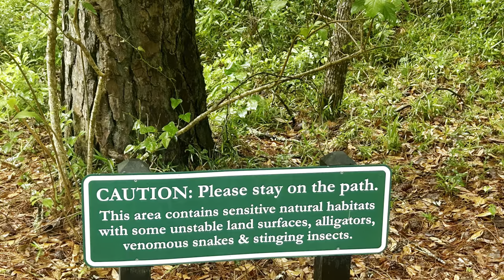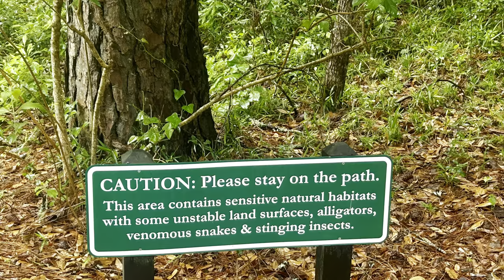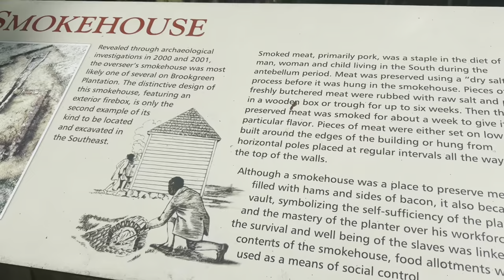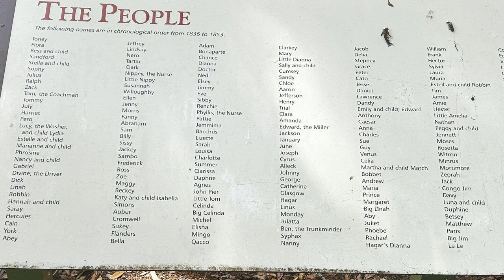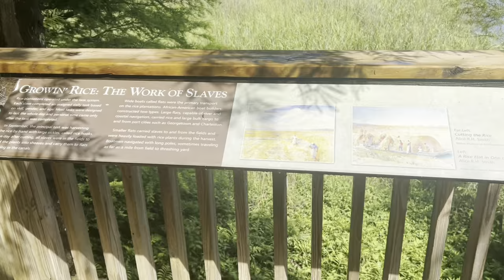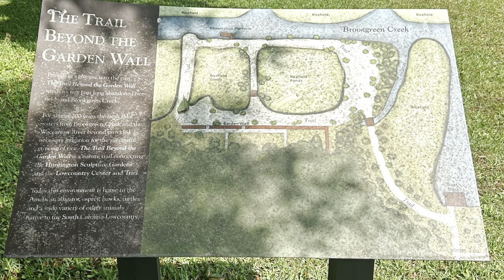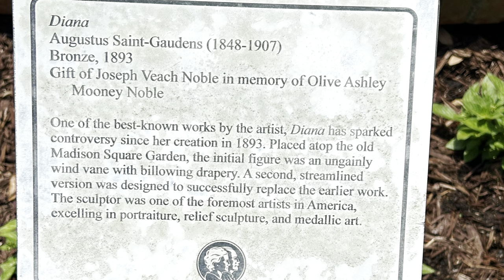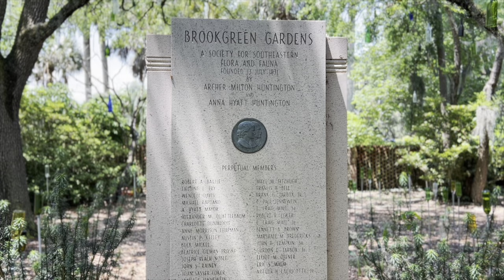Best of Brookgreen Gardens | Sculptures NO SWIMMING WILD ALLIGATORS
We travel to Brookgreen Gardens as members and explore the sculptures, the greenery, and exotic wildlife including the endangered red wolf. It houses the largest collection in the world of American figurative expressionism Sculptures since 1930. Beautiful flora and fauna with a little history.

See related video with detailed exotic wildlife here:
ALLIGATORS, VENOMOUS SNAKES & STINGING INSECTS! Endangered red wolves | Lowcountry Zoo

Non-monetized

00:00 Intro
00:50 What is Brookgreen Gardens?
04:25 Information about the People of past coastal South Carolina (Gullah)
08:00 The outer gardens American Expressionism
08:40 no swimming, wild alligators!
16:00 Diana sculpture
17:24 Inside the sculpture garden storage & museum houses
24:08 The Huntington's Silver Gardens memorial, outdoors
24:40 Mord's thoughts & outro